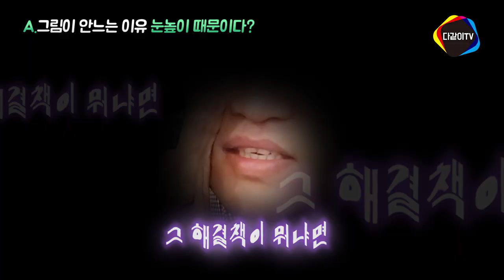마이미 열심히 미술학원 다녔는데 그림 실력이 좋아지지 않는 것 같다는 미대입시생의 고민사연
[고민사연]
제 나름대로 학원 열심히 다녔다고 생각했는데 실력이 늘지 않는 것 같아 고민이에요. 그림 그리다가 제 그림이 못 그려 보이기 까지 하더라구요. 어떻게 하면 그림 실력이 빨리 늘까요?

'마! 이게! 미대입시다!' 에서는 미대입시에 대한 궁금증이나 미대입시생들의 고민들을 사연으로 받고 있어요~ 고민사연은 댓글창 또는 아래 이메일 주소로 보내주세요 :D

※ 고민사연 보내실 이메일주소